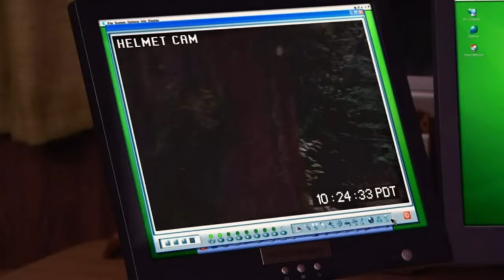spencer being the funniest character on icarly for 4 minutes and 57 seconds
he is such an icon